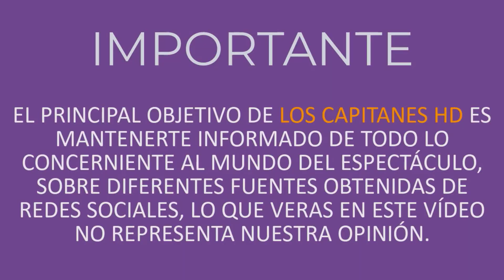Hoy sería el último día de Daniel Bisogno al aire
Este viernes, sería el último programa de Daniel Bisogno junto a sus compañeros.

Sin duda han sido tiempos difíciles para Daniel Bisogno, y pese a su regreso a la sala de ‘Ventaneando’ hace unos días, ahora trasciende que ‘El Muñeco’ se habría quedado sin uno de sus trabajos.

Desde hace poco más de un año, Daniel Bisogno, Diana Motta y Sebastián de Villafranca estaban al frente del programa radiofónico ‘La Tetera’ en El Heraldo Radio, sin embargo, surgieron los rumores de que este viernes será su última emisión.